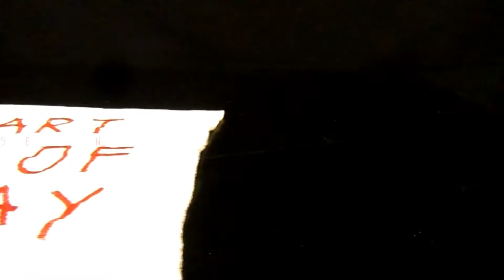ZIGZAG SIMPLE EMBROIDERY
In this video we will show you how to make simple text embroidery using the zigzag function on your machine.

Use chalk to mark the letter or the pattern on the fabric. You can use soap instead of chalk. Position the pattern selector dial on a zigzag stitch. Turn the stitch length dial to the desired setting. Test the settings on a piece of fabric to see the results and to make corrections if needed. Then put the fabric and follow the chalk marks. The fabric will move slowly, so you can make circles or other cool designs.

We made the text from the intro using this technique.